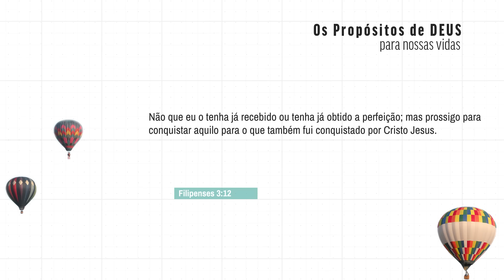Os Propósitos de Deus para a sua vida | Cesar Zanoni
Pensar nos propósitos de Deus para a nossa vida é pensar em um fluxo de aperfeiçoamento constante. Para viver coisas extraordinárias, é preciso ter disposição para se desenvolver.

Saiba mais assistindo a este vídeo até o final!

Capítulos:

00:00 - Introdução
01:41 - Adoração ao Senhor
02:15 - Oração
03:15 - Filipenses 3:12
05:29 - Exemplos da vida
10:48 - Conclusão

• Converse com a Assessoria Pr. Cesar Zanoni